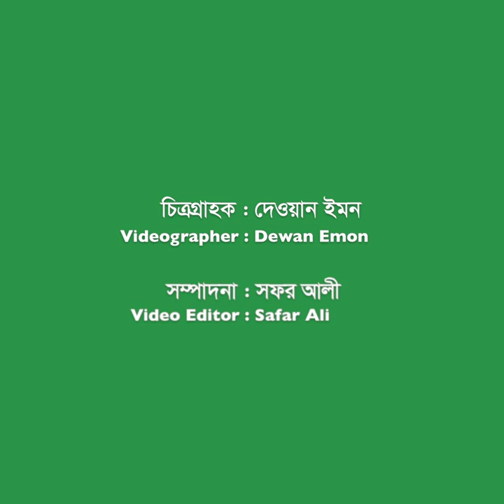আমেরিকায় থাকা শাকিব খান সম্পর্কে যা বললেন বুবলী | Shakib Khan | Bubly | Interview